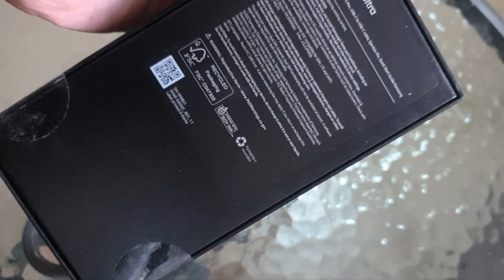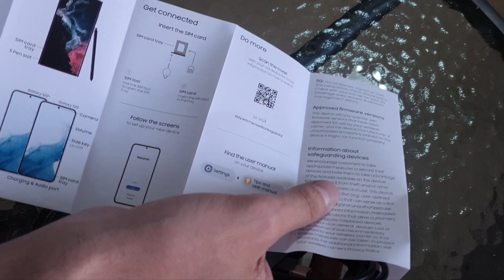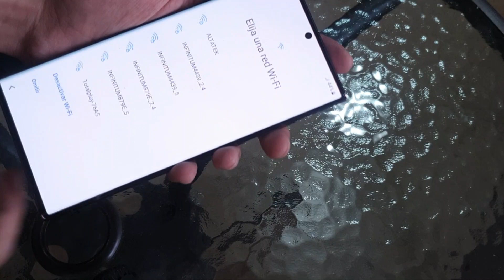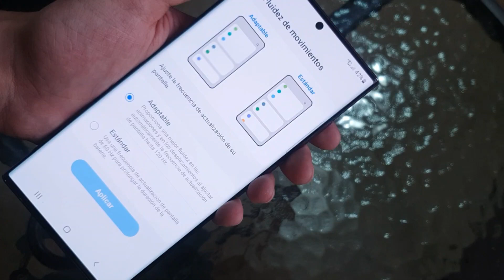Llegó la bestia!! 🤤 - S22 Ultra UNBOXING!! 😱😱